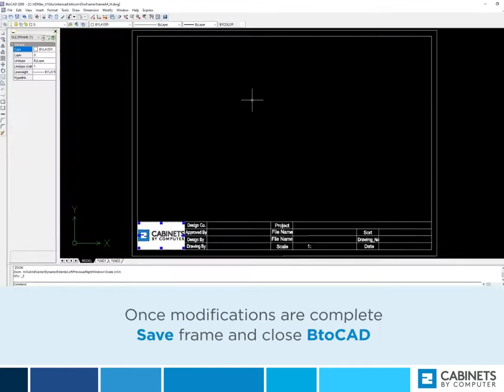KD Max V10 Tutorial | Add a Logo to BtoCAD Frames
Explore the vast functionality of KD Max V10 with our latest tutorial. Discover how you can put your stamp on your plans & elevations by adding a logo to BtoCAD frames.